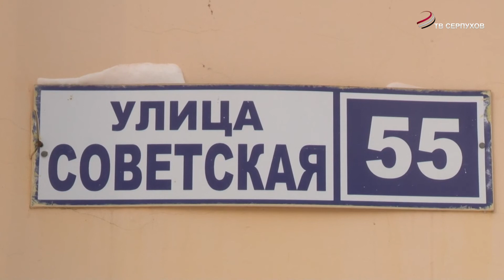В Серпухове прошёл рейд по соблюдению зимней уборки